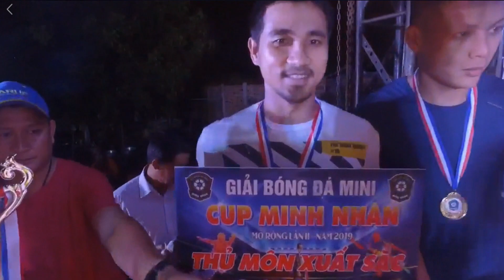Chung Kết l Siêu Phủi Capdervilar l FC Minh Nhân vs Fc Chợ Xe Ben l4-2l Cúp Minh Nhân ll 2019